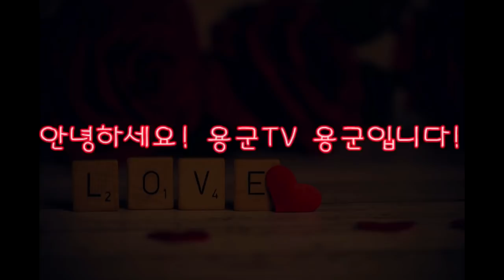용군TV 무당 무속인+성형수술은 그만해! 돈 벌어서 남자한테 다 쓰는 여자... 부럽다 ㅋㅋㅋ 부산점집 해운대점집 포항점집 울산점집 태율신당 연재보살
됩니다.